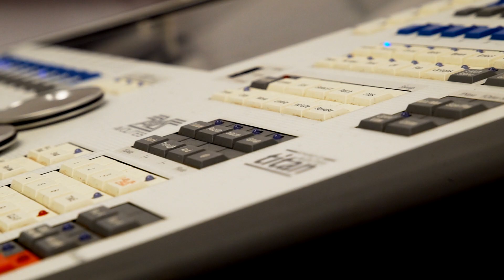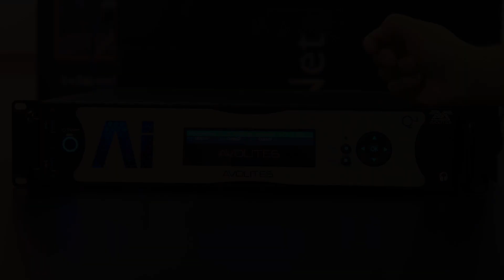Ai Q3 Front Panel Configuration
Discover how easy it is to configure your Q3 Ai Media Server.